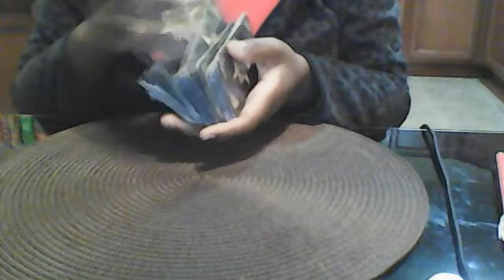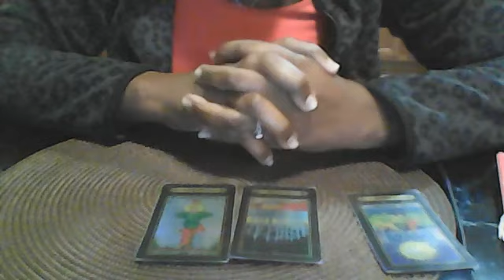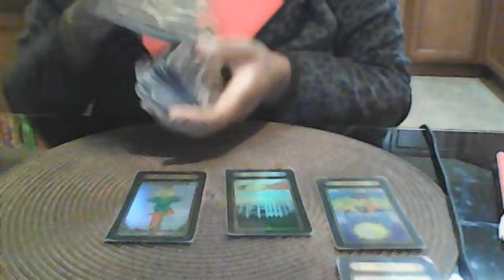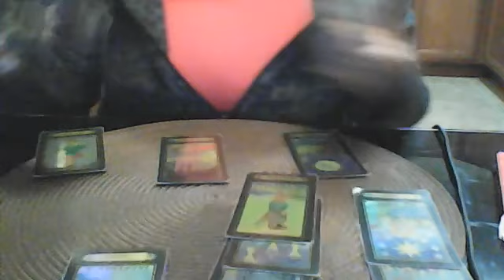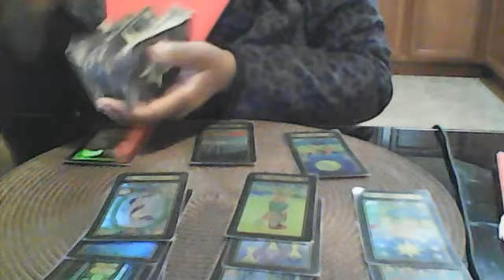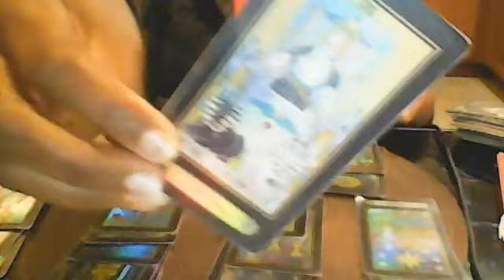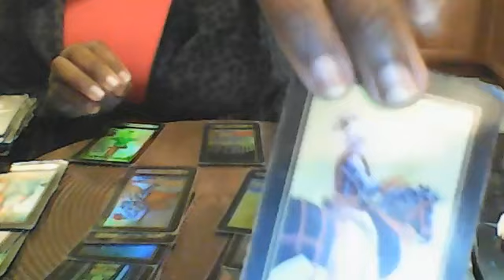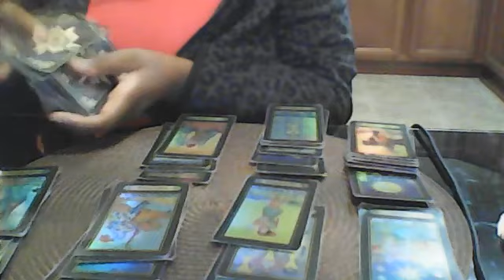AQUARIUS!! WHHAT YOUR PARTNER IS THINKING OF YOU!! MAR 11 2020